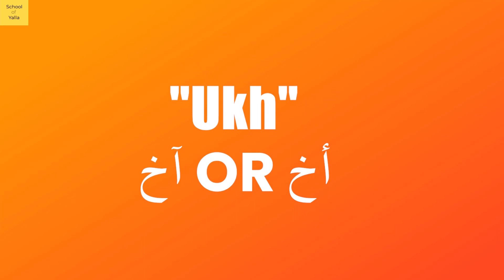Sounds in Arabic! (Ouch, wow, and more)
📚Get access to your FREE mini course going over some of the most frequently asked questions about Arabic learning:

The mini course also has more info and a limited time offer on the full course which hosts over 100 lessons including video lectures, exercises, quizzes, audio clips, scripts with English, Arabic Script and Transliteration.

00:00 - 00:23-Intro
00:23- 01:26-Ukh(Ouch)
01:26-03:57-Waaal (~wow)
03:57 -06:09-Yabayy
06:09-06:29-Recap

Insta Hastags